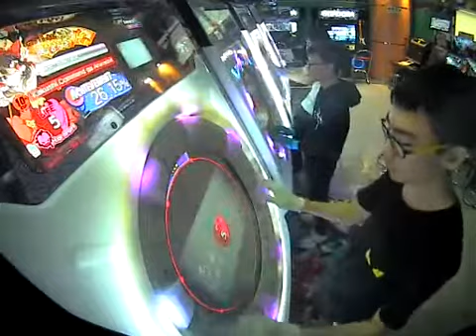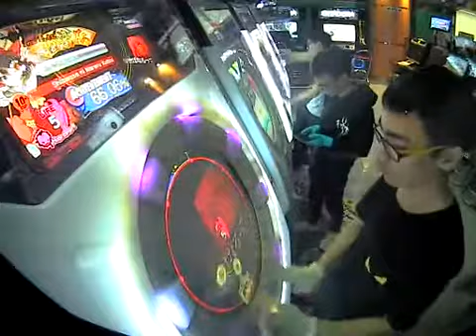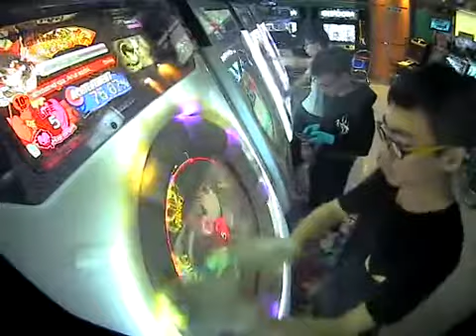幸せになれる隠しコマンドがあるらしい Expert AP